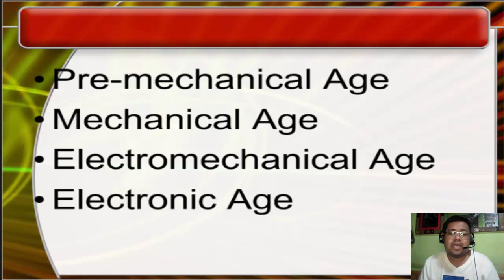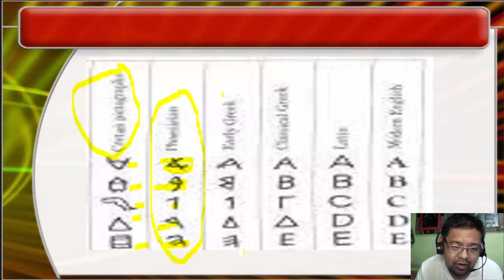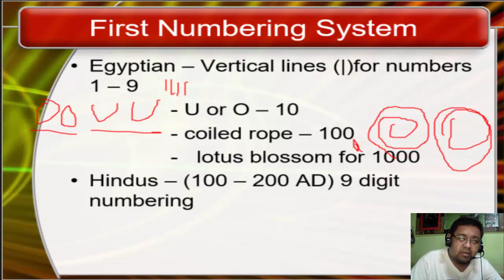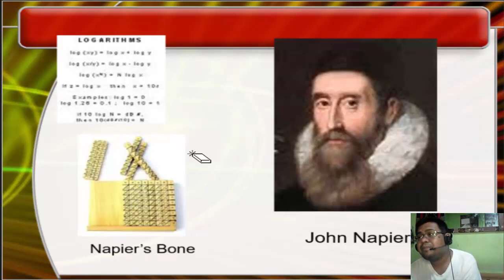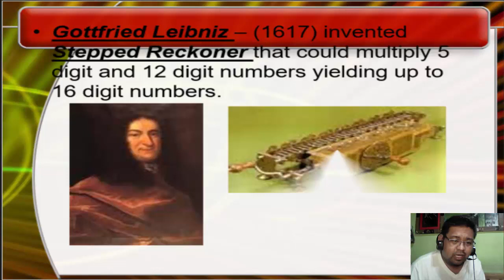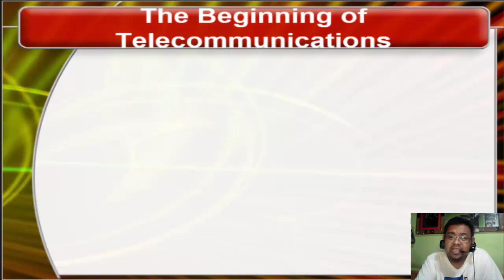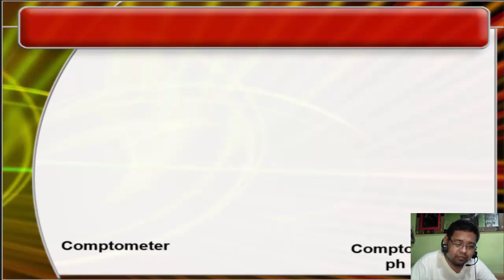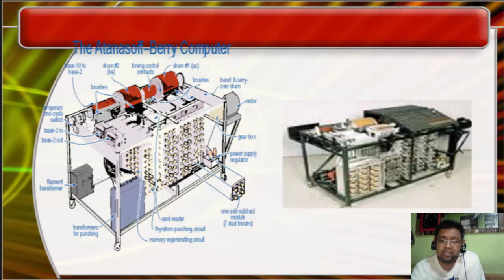CC111- INTRO TO COMPUTING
1. Pre-Mechanical Age
2. Mechanical Age
3. Electro-Mechanical Age
4. Electronic Age